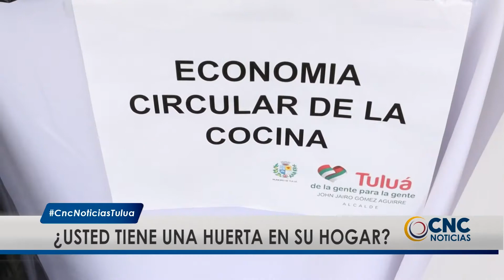SEDAMA socializa el programa de huertas caseras en los barrios de Tuluá